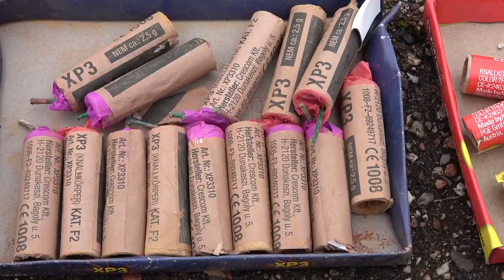Böller mit Vorbrenner | Color Thunder, Bellabomba, XP3 legal | Firecracker with preburner [Full HD]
Heute im Test: Böller mit Vorbrenner

In diesem Test wurden folgende Böller getestet:

* BellaBomba (Blackboxx)
* Color Thunder (PyroTrade)
* XP3 (Xplode)
* Super Color Masclet Faller (Pyroland)

* Kamera, Camcorder, Videoequipment:

*2x "3-Flammen-Zigarrenbrenner"

*2x BESTER BESTER Brenner (Sturmfeuerzeug)

* 2x Brenner (Sturmfeuerzeug)

KEEP WATCHING.